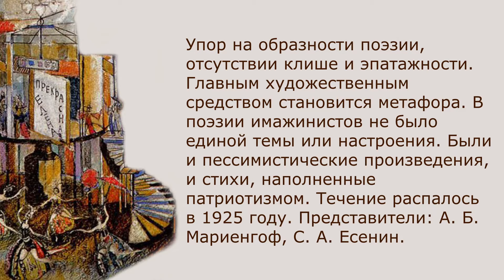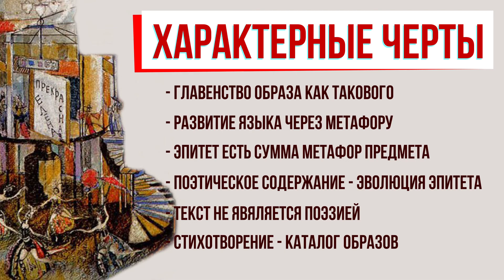Имажинизм в литературе. Кратко самое главное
В этом небольшом видео кратко рассказывается о имажинизме в русской литературе. Видео поможет вам узнать или вспомнить основные признаки и характерные черты имажинизма в литературе серебряного века, а также сформулировать определение этого направления для ответа на уроке в школе.